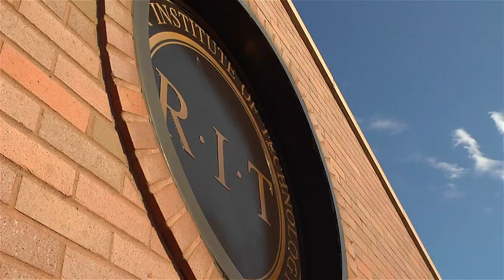2015 RIT Hockey Highlights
It was another championship season for RIT hockey.  The Tigers once again hoisted the Atlantic Hockey trophy.  The conference title led to the NCAA playoffs where the Tigers knocked off top seeded Minnesota State and advanced to the Elite 8. It was an incredible season as the Tigers moved to the Gene Polisseni Center.  The new on-campus arena has more than four thousand seats, with amenities for fans and all the first class facilities for the team.